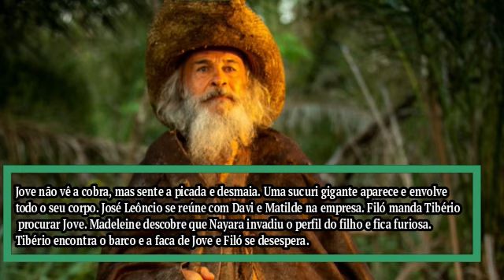PANTANAL - Capítulo 21/04 QUINTA – Resumo da novela Pantanal 2022 hoje completo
PANTANAL  21/04 Capítulo de QUINTA  Resumo Completo Novela 21  de ABRIL de 2022 – Resumo da novela Pantanal 2022 hoje.